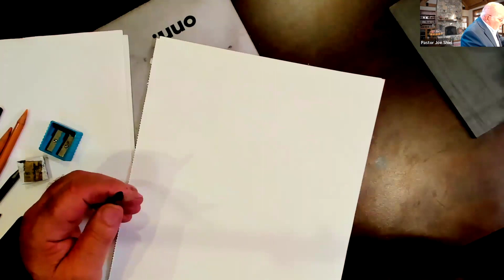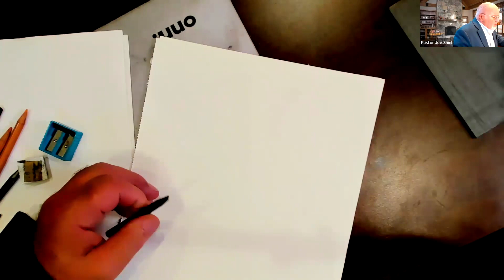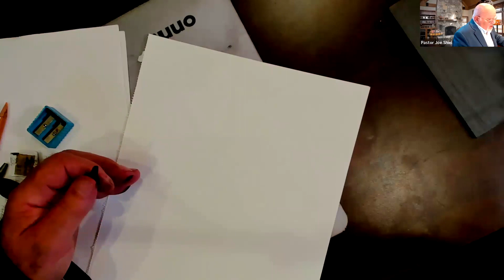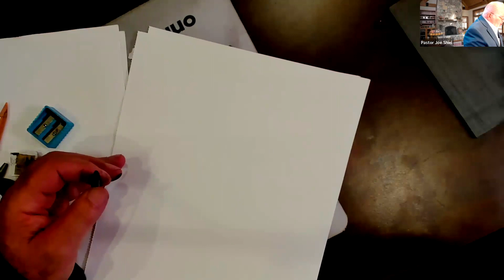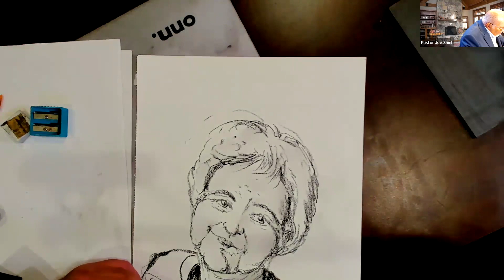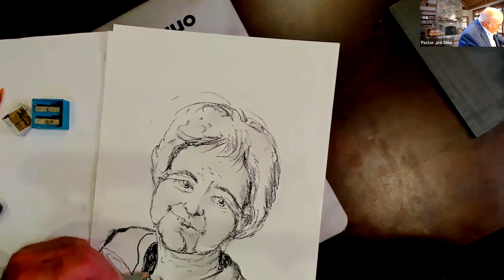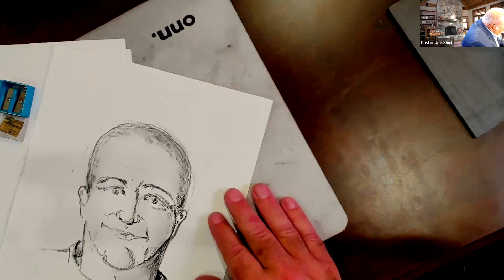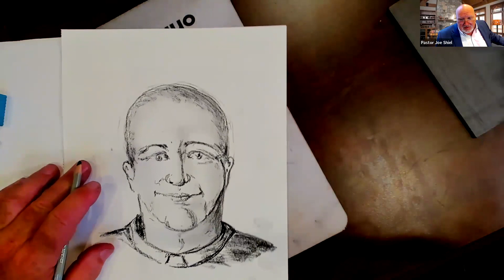The Times that Matter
with Pastor Joseph Shiel, June 2, 2024